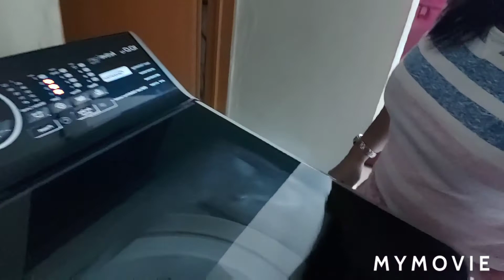Cooking Lunch Habang Naglalaba/Mommy Juliet TV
Ang buhay Nanay ay hinde madali kaya mga  Husband mahalin nyo ang inyong Asawa, Oh diba Asawa sa gabi katulong sa umaga. All in One hehe.

Kung may gusto kayong ipapagawa sa akin wag mahiyang mag comment sa Comment Section... Salamat